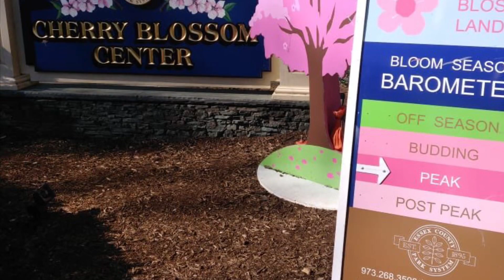USA Cherry Blossom 2k19 || Cherry Blossom Festival At Newark Nj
Beautiful cherry blossom at branch brook park newark nj ..